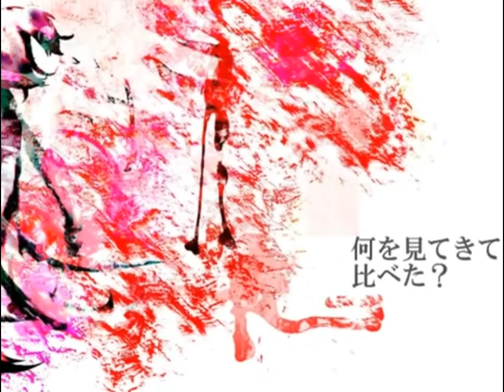【VOCALOID5カバー】「-ERROR」【Ken】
My First Upload to YouTube!!
I come across Ken's cover of Jitter Doll by hyozan and i was like "I need to cover niki's song using Ken ASAP" and i choose -ERROR because this song is so good and i want to test his growl also ;)
and I apologize if his growl sound weird

Credit :
★ music and lyric by niki
★ illust by tikuwadx
★ vsqx by GrandMasterFlames159 edited by Teto-Chan